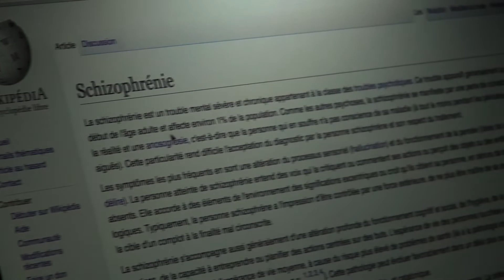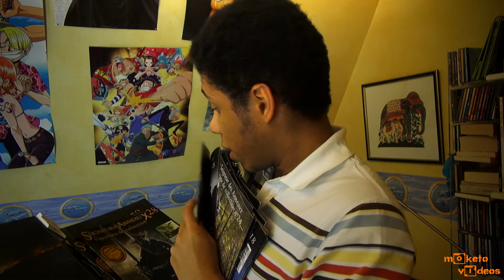►Le Vlog du Hobbit - MOKETO VIDÉOS #47 [MV SAISON 5]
Ré-Upload de ma série podcast Moketo Vidéos. Cette quatrième saison de MV date de 2014.

Tandis que le Moketo du présent essaye tant bien que mal de réaliser une critique du Hobbit malgré ses crises, celui des flashforwards se retrouve être la cible d'une mystérieuse organisation...

Musiques utilisées : Crash Of Death - Ramin Djawadi / The Bad Luck Man - Florent Dorin